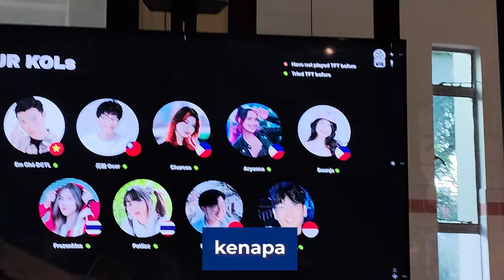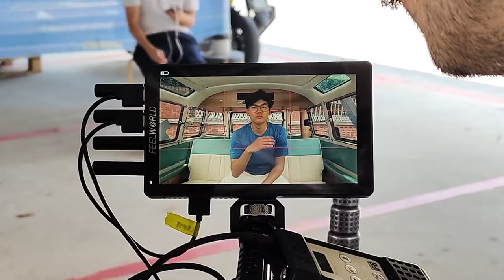Syuting KaraokeTapi Di Mobil!? Dan Bonus Penampakan @ElestialHD Turu Waktu Syuting!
Gua dan temen2 lainnya semua diundang ke Singapura jadi salah satu aktor iklan game @riotgames yaitu Teamfight Tactics!! Game strategy yang seru banget!